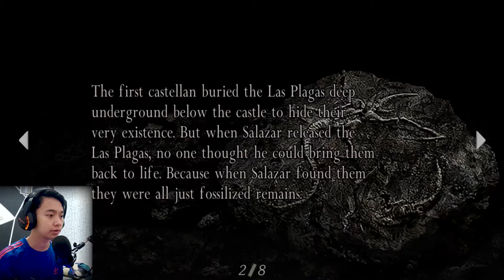Sampe Di Tempat Pertambangan - Resident Evil 4 HD - Part 11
Guys, di video ini kita melanjutkan kembali perjalanan Leon untuk menyelamatkan Ashley ya, dan sampai lah leon di sebuah pertambangan guys, dan disini gw ketemu 2 raksasa Hulk dan Nyamuk png serta ada yg menarik ni guys.. kita naik kereta tambang bawah tanah wkwk. Yuk nonton selengkapnya :D
Selamat Menonton! Enjoyy Guyss ! hehe :D